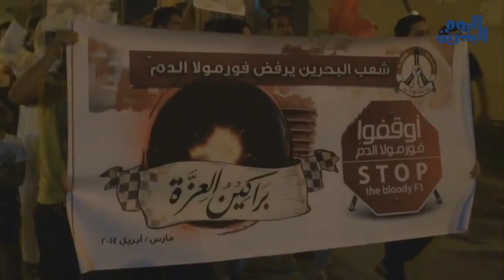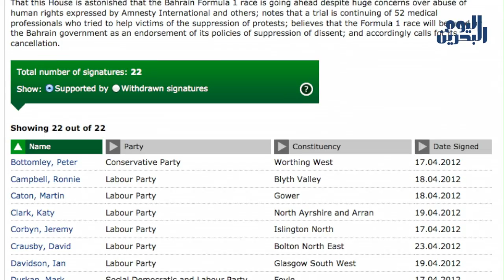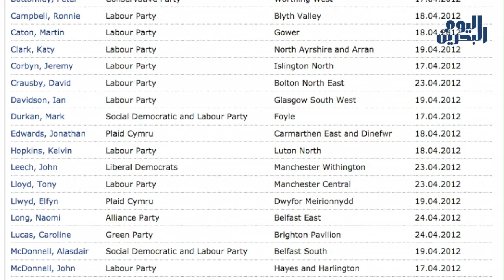وكالة أنباء البحرين اليوم | 31 مارس 2014 | استمرار الاعتصام خارج مبنى إدارة الفورملا1 في لندن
مع تصاعد الحراك الثوري الرافض لإقامة سباقات الفورملا1، في البحرين، و الذي يقام على وقع القمع واستباحة المنازل وصدور أحكام بالسجن وصفت بالمسيّسة بحق المواطنين كما حدث يوم أمس حيث حكم على 12 بحرانيا بالسجن مدى الحياة.

استمر اعتصام النشطاء البحرانين في لندن والذي بدأ قبل أسبوع خارج مبنى إدارة سباقات الفورملا1. المعتصمون رفعوا لافتات تكشف جانبا من القمع اليومي بالإضافة إلى صور القيادات ثورية قادة المعتقلة وعبارات رافضة لإقامة السباق في البحرين.
كما ردد المعتصمون هتافات تدعوا لإيقاف السباق الذي اعتبروه يعقد على دماء البحرانين .

وفي تصريح للبحرين اليوم قال الناشط السيد أحمد الوداعي رئيس معهد البحرين للحقوق والديمقراطية "بيرد" أن حملة مقاطعة السباق مستمرة بالتعاون مع النقابات والمنظمات الحقوقية والنشطاء والتي تهدف إلى فرض احترام حقوق الإنسان.

تجدر الإشارة إلى أن عشرات النواب في مجلس العموم البريطاني وقعوا على عريضة تدعو لوقف السباق في البحرين بسبب تنصل النظام الحاكم فيها من التزاماته الدولية لاحترام حقوق الإنسان.

وقد دشنت منظمة مراسلون بلاد حدود حملة انظمت إليها منظمات "أيفكس" وهيومن رايتس ووتش"، والتي من المرجح أن يشارك فيها مليوني مغرد على موقع تويتر